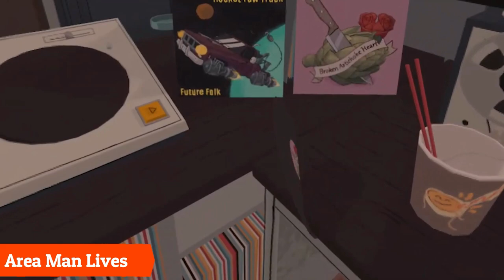15 Oculus Quest 2 Games Coming Soon 2021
Hey Folks welcome back to another video, now a lot of great games came out in 2020, and you may be wondering is 2021 going to be a better year. Well today we are going to go through the 15 Awesome Oculus Quest and Quest 2 games coming out in 2021.

So if you enjoy the video then please give it a thumbs up and subscribe to the channel, as it lets me know to make more of this type of content.
Also I will be announcing the winner of the giveaway for Arizona Sunshine later in the video, but don’t worry to start the year off big we have a giveaway starting today for the Walking Dead Saints and Sinners and we also have a giveaway for a secret oculus Quest 2 game. So if you want to enter it’s really simple; like the video, subscribe to the channel, and pick a game which game you want to enter for by putting either Walking Dead or Secret Quest 2 Game in the comments below.

Cool stuff for your Quest or Quest 2:

US:
Quest 2:

Oculus Link Adapters ALL IN 1:

Quest 2 Oculus Link Cable Alternative:

Wireless Mesh:

RGB VR charging stand:

VR Cover Alternative:

Lens Cleaning Pen for Quest 2:

MagicFiber Microfiber Cleaning Cloths:

Quest 2 Face Cover:

Quest 2 Lens Anti-Scratch Lens:

Quest 2 Elite Strap:

UK
Quest 2

Wireless Mesh

PC Specs:
US:
CPU: 3700X
GPU: 1080TI
RAM: 32GB 3600Mhz
1TB SSD

UK:
CPU: 3700X
GPU: 1080TI
RAM: 32GB 3600Mhz
1TB SSD

As a potential early WaqMas present. WaqMa Clause has decided to giveaway an Oculus 2 VR HEADSET to one of YOU, if we hit 10k subscribers by Year End! If for some reason we don't I will still give away a copy of Arizona Sunshine, and we hit 8k I will also give a copy of Richie's Plank Experience.

2) Like the video

3) Comment that you would like to enter.